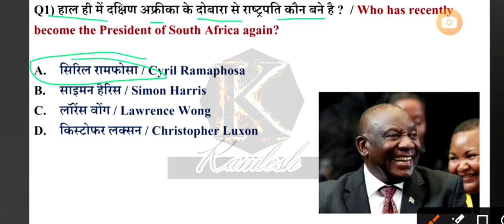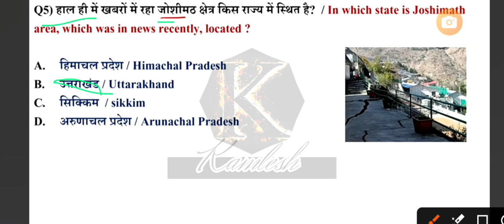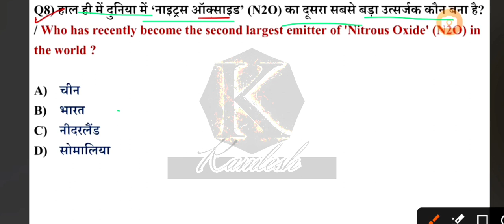17 June current affairs 2024 || daily current affairs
17 June current affairs